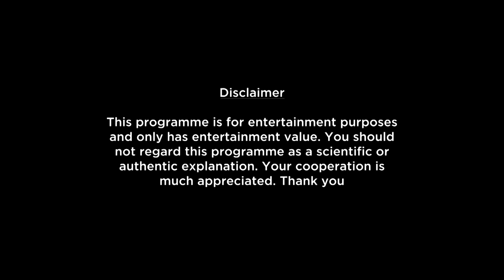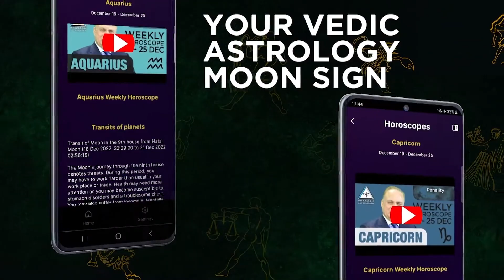Capricorn Weekly Horoscope Video For 8th July 2024 | Preview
Here is your 8th July Weekly Horoscope. In this video we will be covering your health, education, romance, relationship, career, job, profession and conclusion within this Weekly Forecast. Please note that this horoscope video is based on your Moon Sign and does not include Tasks, Precautions and Chanting.